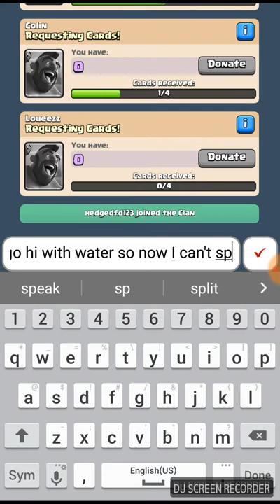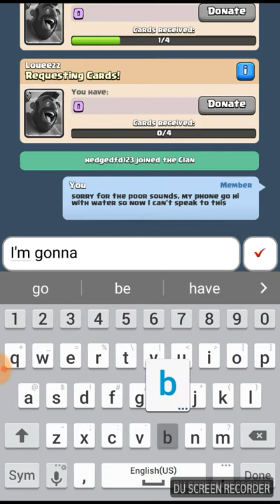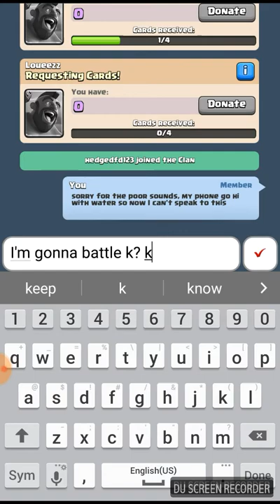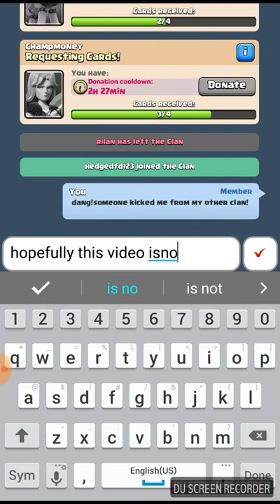My first video